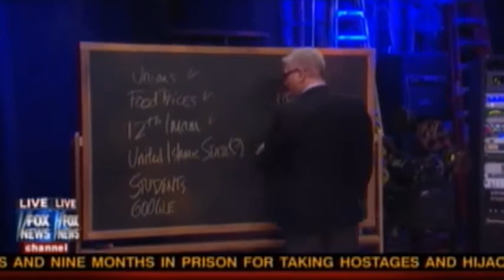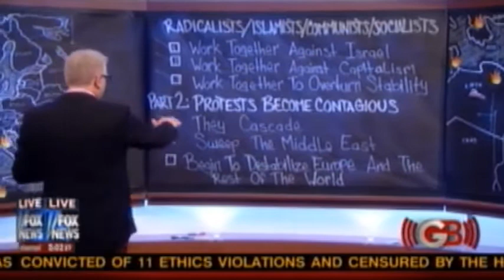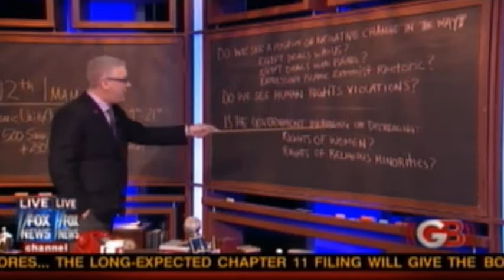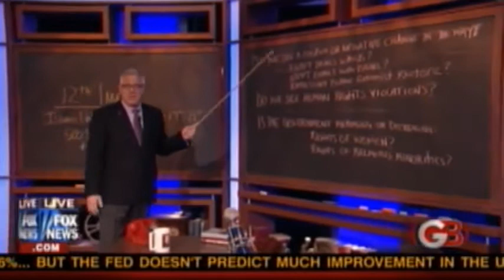Glenn Beck Part 1 Google,Moveon.org,Soros And Van Jones 2-16-2011